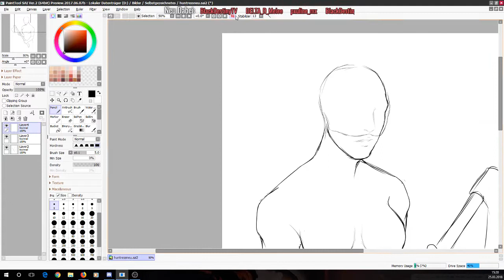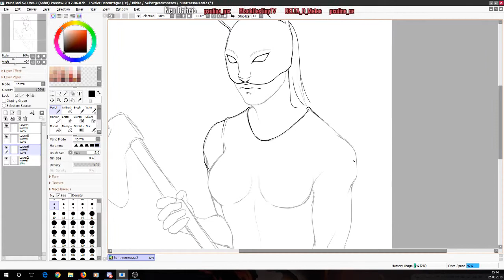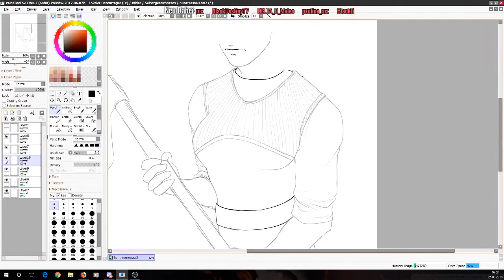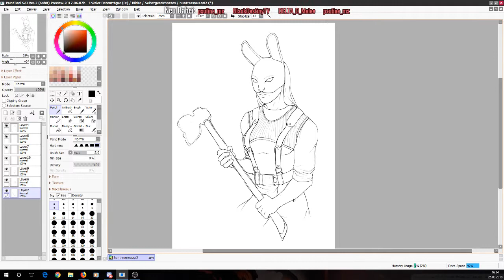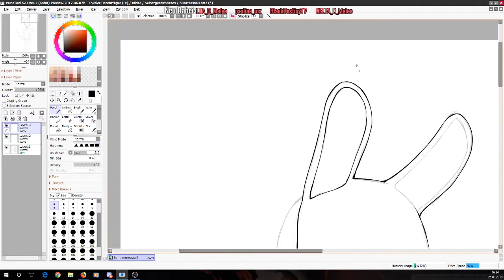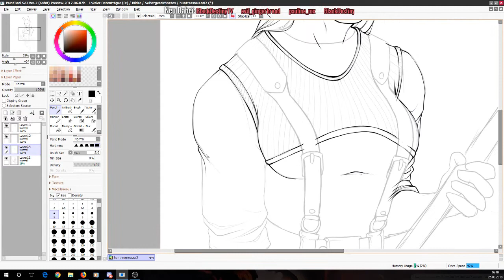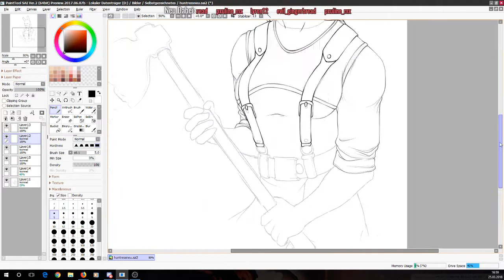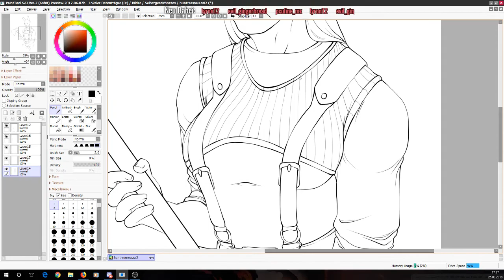Dead By Daylight Huntress Sketch Lineart Speedpaint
Sped-Up video of my Livestream where I sketched and lined the Huntress from Dead By Daylight.
I sadly didn't record the coloring process. I'm sorry. :(